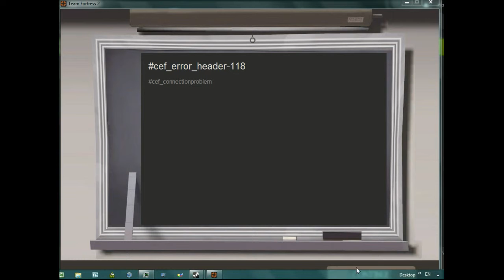TF2!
TF2, a fun game which is for free! I am now starting to use this game for future uploads! BOOP!